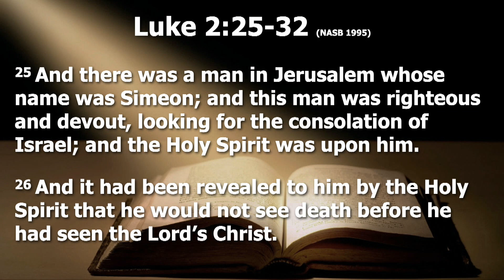Light of Possibilities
Pastor John Morgan • Light Has Come, Part 4 • Luke 2:25-32